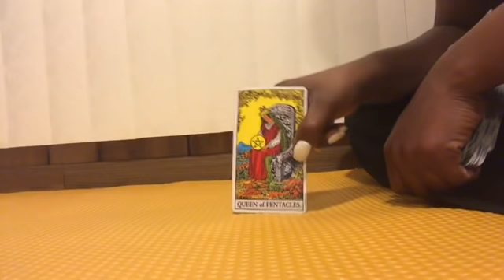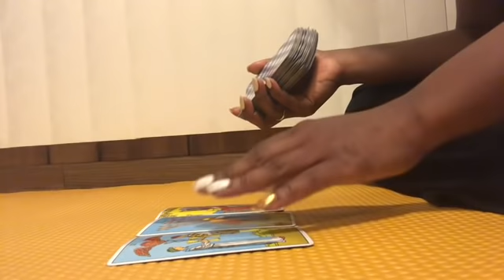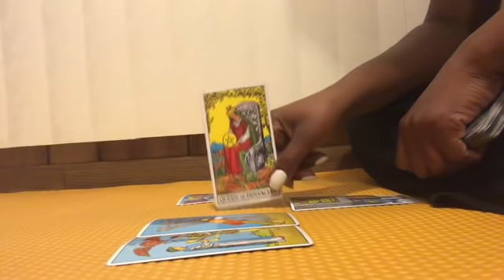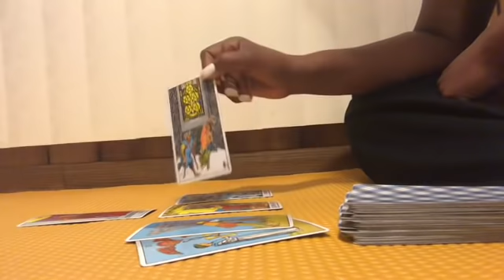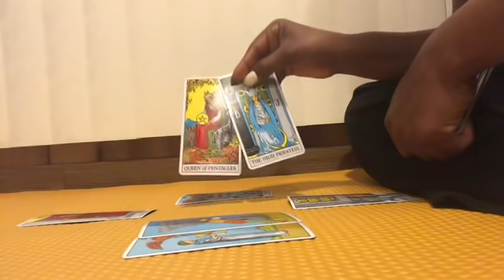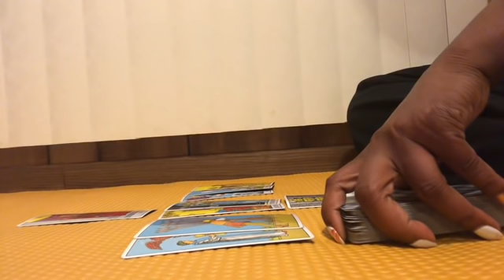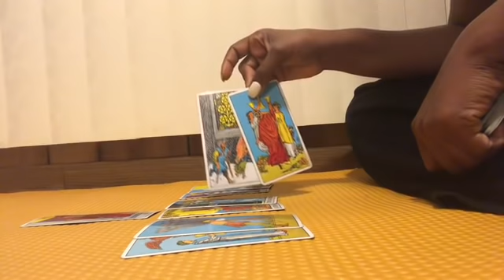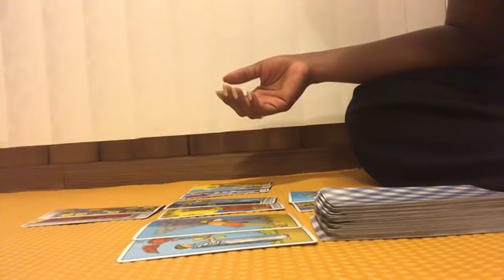Capricorn-"JUDGEMENT, JUSTICE & RECIPROCITY!!!" June 2019 Tarot Reading